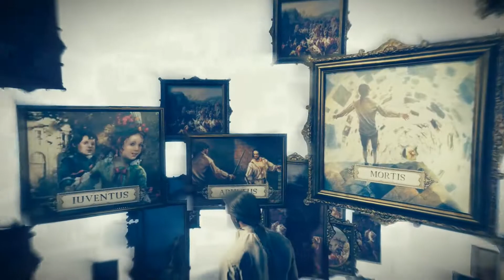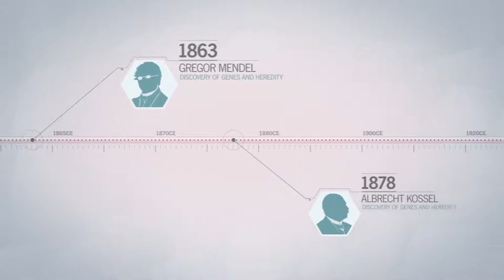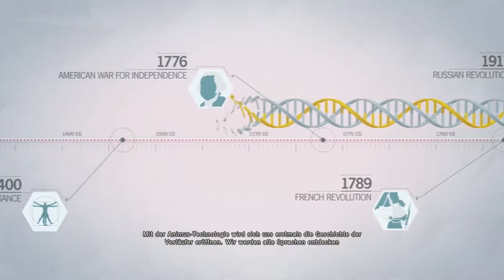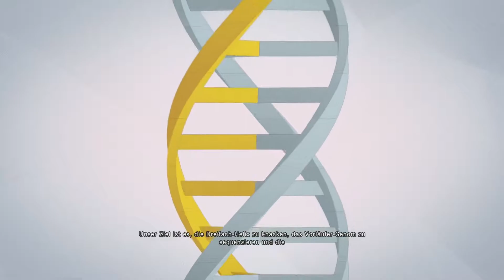WIEDERGEBURT ⚔️ [005] ASSASSINS CREED UNITY Deutsch LETS PLAY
► «Titel: Assassins Creed Unity»
► Genre: Action, Abenteuer
► Entwickler: Ubisoft
► Publisher: Ubisoft

Über Assassins Creed Unity!

►Assassin's Creed® Unity ist ein Action-Adventure, das in Paris während einer seiner dunkelsten Stunden der Geschichte spielt, der Französischen Revolution.

►Diesmal spielst du deinen eigenen Helden. Übernimm Arno vollständig, indem du seine Ausrüstung anpasst und zwar optisch wie auch mechanisch.

►Zusätzlich zum epischen Einzelspielererlebnis liefert Assassin's Creed Unity die Möglichkeit, das Geschehen mit bis zu drei Freunden im kooperativen Online-Spiel in besonderen Missionen zu erleben.

►Nimm mithilfe des Spiels an den entscheidenden Momenten der Französischen Revolution teil und erlebe eine spannende Geschichte in einer atemberaubenden Umgebung, die die heutige Stadt erst möglich gemacht hat.